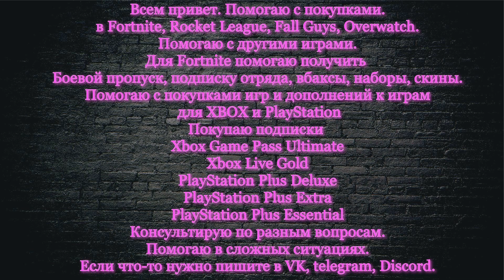КУПИЛ ПОДПИСКУ ОТРЯДА ФОРТНАЙТ НА ПОЛ ГОДА КУПИТЬ ВЫГОДНО ПОДПИСКУ ОТРЯДА FORTNITE CREW